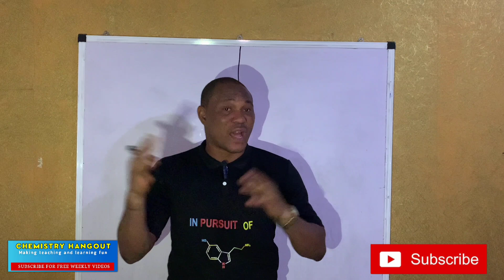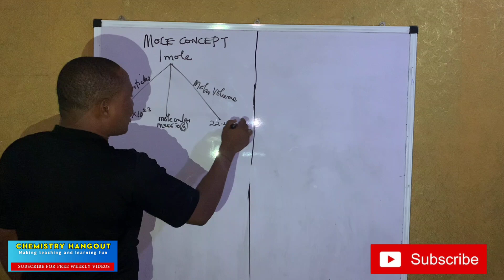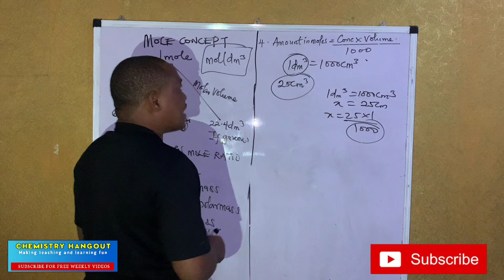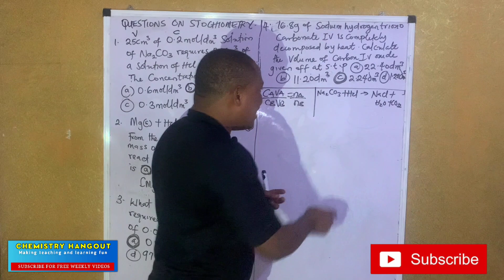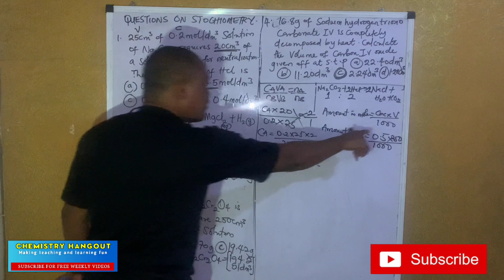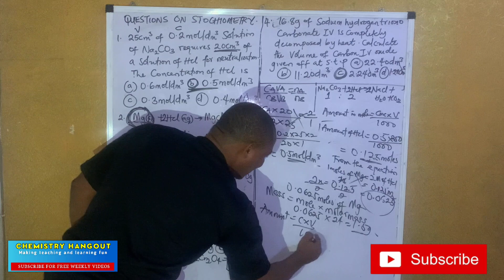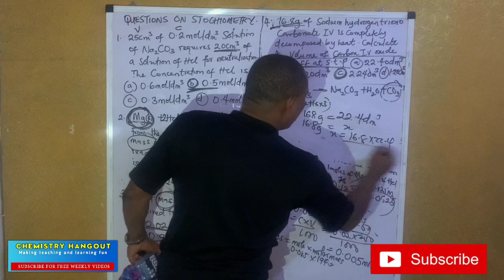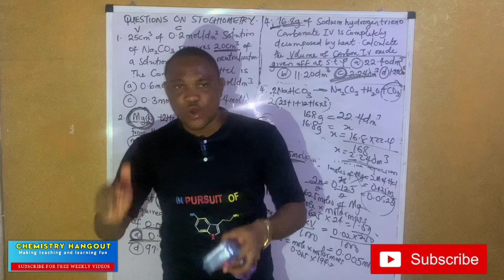Mastering Mole Concept & Stoichiometry Calculations | Chemistry Tutorial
Welcome to Chemistry Hangout. In this comprehensive video, we dive deep into the fascinating world of the mole concept and stoichiometry calculations in chemistry. Whether you're a student struggling with these concepts or a curious learner aiming to reinforce your understanding, this tutorial is designed just for you.

yields

High school and college students studying chemistry

Anyone interested in understanding fundamental principles of chemistry

Educators seeking teaching resources and examples for their chemistry classes

💡 Why Watch?

Clear explanations with visual aids to enhance understanding

Step-by-step breakdown of calculations for easy comprehension

Real-world examples and practice problems to reinforce learning

Tips and tricks to tackle challenging stoichiometry problems confidently

Join us on this educational journey to master mole concept and stoichiometry calculations. Let's unlock the mysteries of chemistry together! 🧪✨